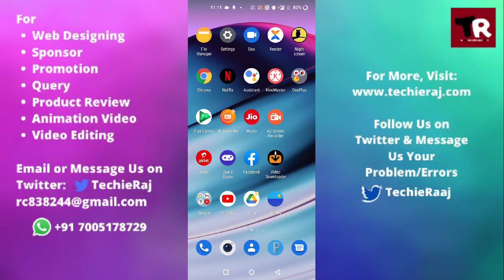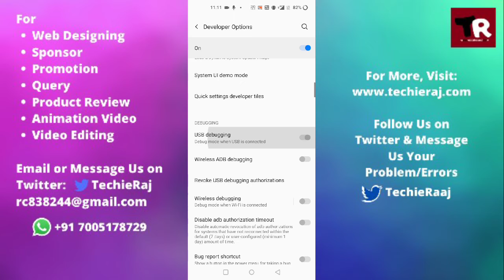How to Enable USB Debugging in Oneplus 9r, 9 pro, 8t, 7t, 6t, 2, X, nord, nord le, one, 3